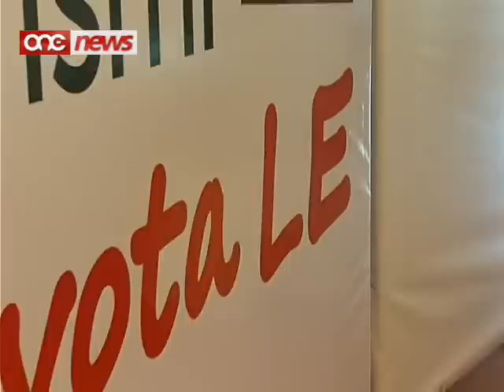Ma jikkundanax l-aġir tal-invigilators waqt eżami tal-Matsec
Andre Camilleri ic-chairman tal-Moviment Zwieg bla Divorzju ma jikkundannax l-agir tal-invigilators waqt l-ezami tal-Matsec  tar-Religjon.F'dan l-ezami l-istudenti kellhom jirrispondu ghall-mistoqsija dwar id-divorzju u qabel l-ezami l-inivigilators tawhom parir biex jekk huma insara tajbin jirrispondu kontra d-divorzju.F'xi kazi l-istudenti gew sahansitra mhedda li ser jitnaqqsulhom il-marki jekk jirrispondu favur id-divorzju.